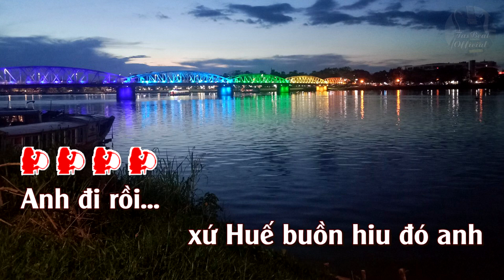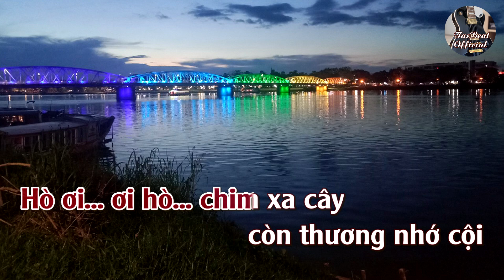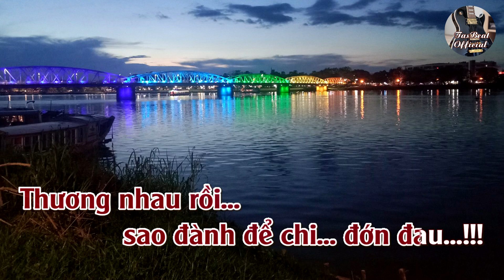Karaoke Huế Buồn Tone Nữ | TAS BEAT